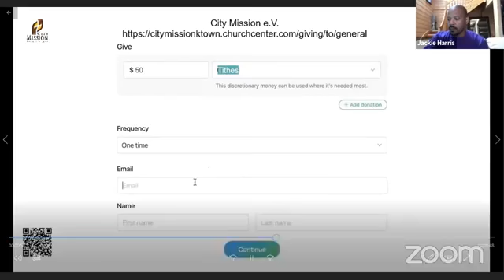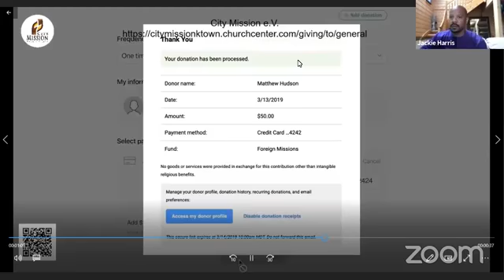Midweek Study: Experiencing God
Unit 7 Day 3: Encounters with God Are God-Sized
Pastor Jackie Harris